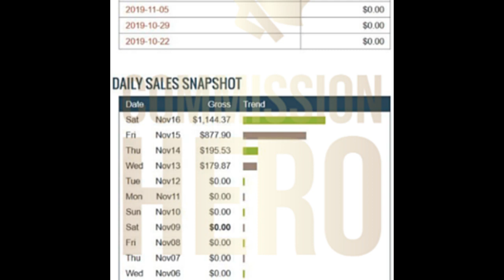how to make 1000$ per day in click bank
Simply share your link with your audience and they’ll be able to download our Eliminate Writer’s Block eBook for FREE.

if you want to learn about  To Sing From A Top Vocal Coach     click the link and must watch it friends